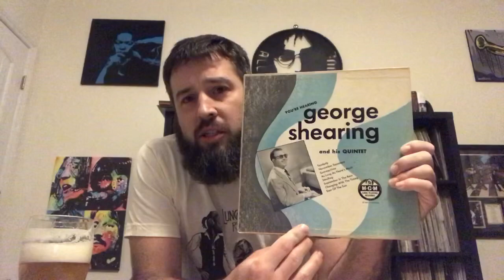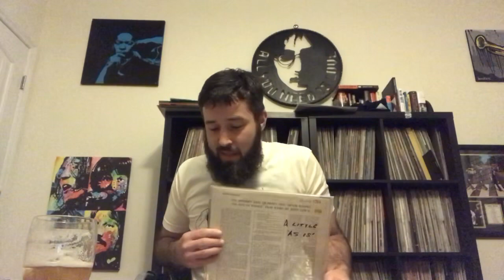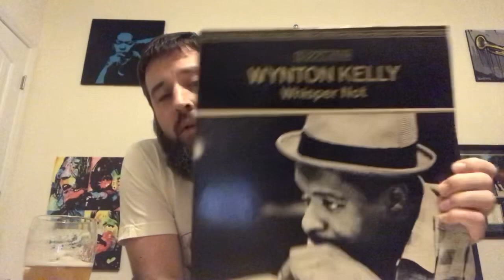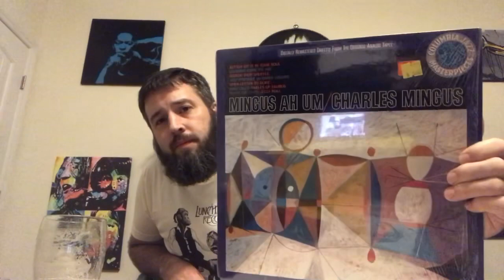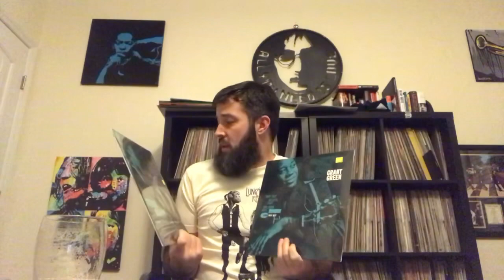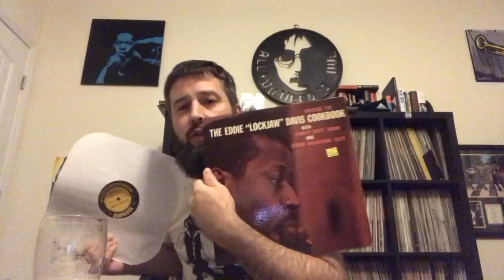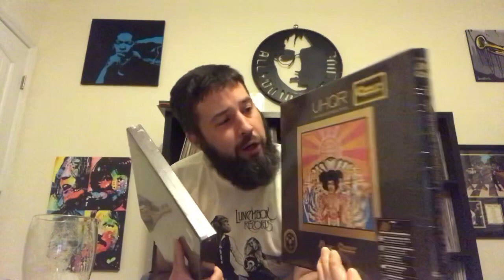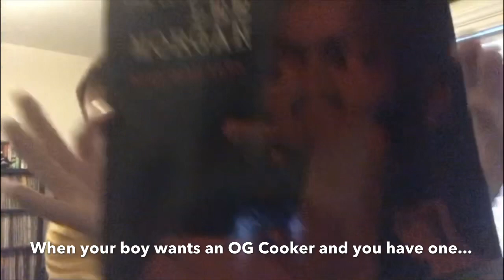Tunes & A Brew: VCLT, Recent record store finds, Hendrix UHQR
What’s up vinyl community? In this video I discuss VCLT packages from my boys @mikeguitarplayer07 and @trailerparkpimp, recent Lunchbox Records finds, and a couple of unbelievably late to the party Jimi Hendrix UHQR releases! Enjoy!

Your boy,

Chris